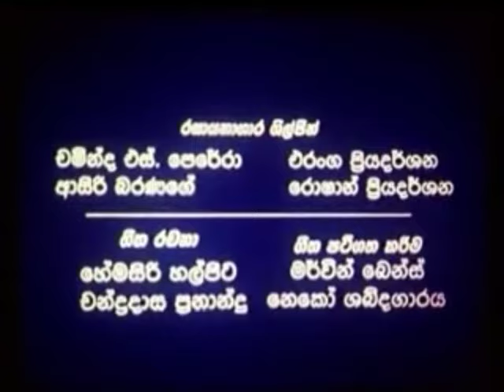Hitha Honda Pisso - හිත හොඳ පිස්සෝ Sinhala Full Movie (Flim)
Sunny, Ronnie, and Winnie are employed in the same garage and live in three neighboring houses in the same plot of land. Their spouses--Wimala, Susila. and Ranitha--suffer the consequences of this below-the-poverty-line existence.